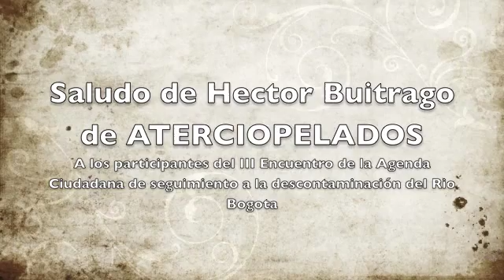Saludo de Hector Buitrago al tercer encuentro de actores y autoridades de la Cuenca del Rio Bogota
Corto saludo del integrante de Aterciopelados que se ha integrado a la movilización por la recuperación del Rio Bogotá con su canción. Este grupo de Rock, reconocido internacionalmente ha asumido un gran compromiso ambiental y su canción es el himno de las personas, las organizaciones, las entidades que incluyen su tema en los eventos ecológicos y ambientales que se organizan.